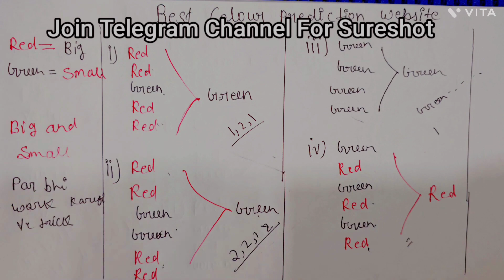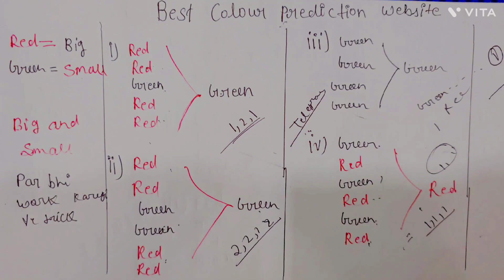bdggamehack | Big Small Trick Big Daddy | Big Daddy Winning Tricks | Big Daddy Hack Trick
Big Daddy Hack Mod APK | Big Small Trick Big Daddy | Big Daddy Winning Tricks | Big Daddy Hack Tricks

big daddy hack apk
big daddy hack free
bdg game withdrawal kaise kare
bdg game withdrawal
bdg game withdrawal problem
bdg game winning tricks
bdg game hack trick
bdg game kaise khele
bdg game trick
bdg game
big daddy hack mod apk
download link
big daddy hack
big daddy
big daddy game
big daddy hack mod
big daddy free hack